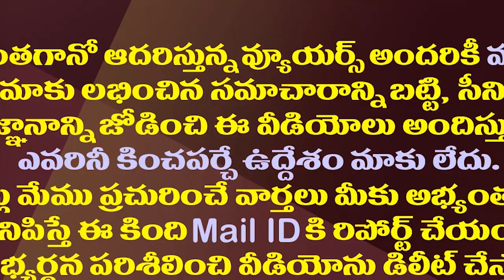పవన్ బీజేపీకి భయపడాల్సిన అవసరం ఏముంది?| Is Pawan Really Afraid Of BJP As Ex Minister Pithani Says?